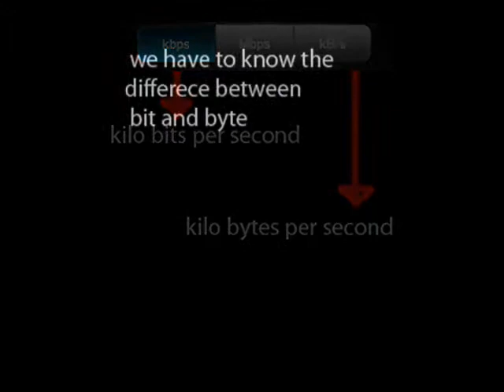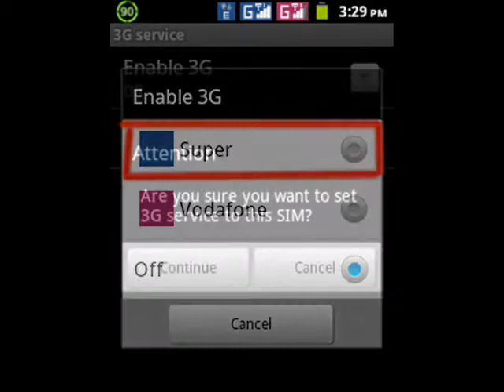find internet exact speed in telugu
finding exact internet speed in your mobile (or) pc,
mobile లో internet వాడే ప్రతి user తప్పకుండా చూడాల్సిన video ఇది.